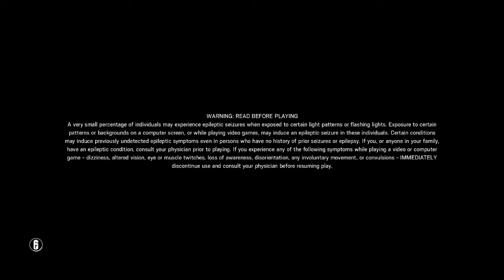Rainbow Six Siege Funny Moments #8 | Bad Plans and The Cosmonaut